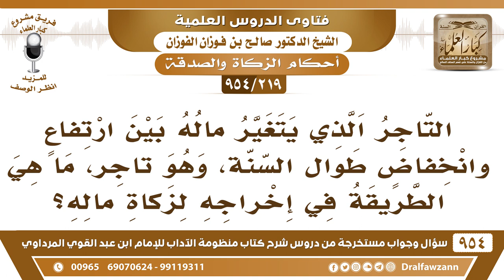[219 -954] التاجر الذي يتغير ماله بين ارتفاع وانخفاض ما الطريقة في إخراج زكاة ماله؟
-[219 /954] السؤال: التَّاجر الذي يتغير ماله بين ارتفاع وانخفاض طوال السَّنة، وهو تاجر، ما هي الطريقة في إخراجه لزكاة ماله؟
الجواب: في آخر السَّنة يحسب الذي عنده في آخر السنة إذا تم الحول يجرد الذي عنده ويحسبه ويخرج رُبع العُشر، أما الذي تلف أو انصرف، أو ذهب قبل تمام السنة، هذا ما فيه زكاة، لا زكاة في مال حتى يحول عليه الحول.
للاشتراك في قناة الشيخ صالح الفوزان
سؤال وجواب من شرح منظومة الآداب ( 945 ) مقطع

للاستفسار والإقتراحات والدعم
رئيس الفريق
لمشروع كبار العلماء